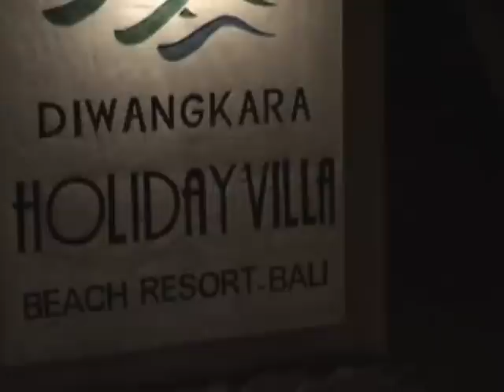TARI SEKAR JAGAT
Dans, aangeboden ter gelegenheid van mijn afscheid van Bali, op 17 mei 2007.